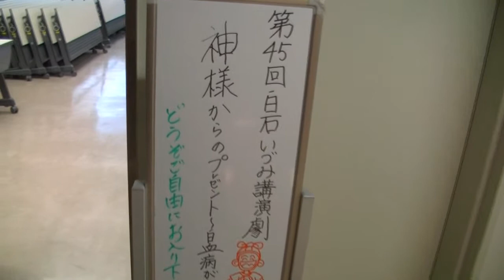白石いづみ講演劇・「神様からのプレゼント～白血病が教えてくれたこと・・・」①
白石いづみ講演劇・余命１か月奇跡の生還「神様からのプレゼント～白血病が教えてくれたこと・・・」①20130619　　＊FBお友達「閏さん」の招待で、「白石いずみさん」の「講演劇」を見にソーホーかごしまへ行きました。「講演劇」とは？？？
白石いづみさん経歴＝  C型肝炎・急性リンパ性白血病・フットセラピー・
リラクゼーションサロンTeresa・講演劇活動